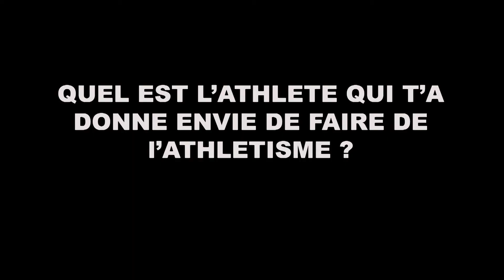Quel athlète t'a donné envie de faire de l'athlétisme ?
FR : 🤔 C'est la question que nous avons posé à Kevin Mayer, Sam Kendricks, Renaud Lavillenie, Christian Taylor, Floria Gueï, Garfield Darien et Mutaz Barshim !
Et vous ? Dites-nous quel athlète vous a transmis sa passion de l'athlétisme !
EN : 🤔 We asked Kevin Mayer, Sam Kendricks, Renaud Lavillenie, Christian Taylor, Floria Gueï, Garfield Darien and Mutaz Barshim, which athlete inspired them ? And you, who inspired you ?